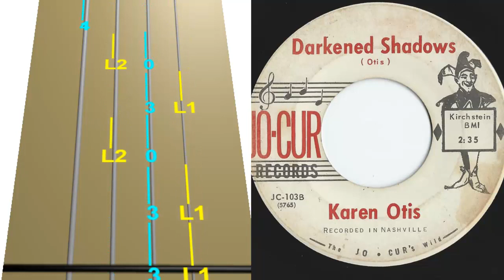Darkened Shadows en Violín|tab,tutorial,partitura,como tocar|HD Tutorial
en este vídeo encontraras como tocar violín sin ir una academia o también aprende a tocar violín desde casa, AQUÍ Encontraras canciones de juegos, terror, song populares, pop, k-pop, anime, clásicas, series, películas. todos estos son tutoriales de violín para principiantes, medios y expertos, por fin podrás tocar el violín con un solo vídeo estos tutoriales de violín son exactamente pedidos por los mismos suscriptores.